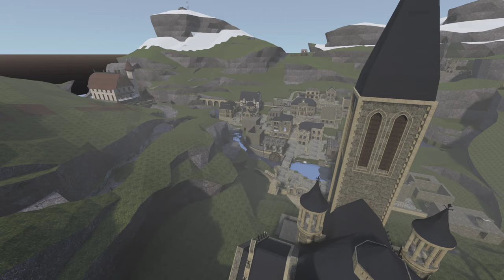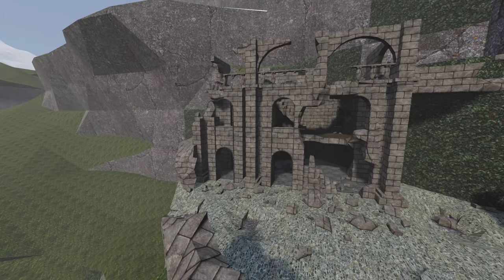Godot Vulkan "cm|Valley" demo with SDFGI and volumetric fog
Recorded live with an i7-6700K and GeForce GTX 1080. The scene runs at about 70 FPS on average in 2560×1440. There's some visible flickering in the video (presumably due to a bug in the current renderer).

The water shader is just a PlaneMesh with a StandardMaterial3D that has its Uv1 property animated. It uses reflections provided by SDFGI.

Performance could be better as the whole level is a single mesh here. This means there are no opportunities for the engine to perform view frustum culling. With a mesh splitting solution, we can likely achieve significantly higher FPS.

Note: This is a preview version and doesn't reflect the final performance or quality of Godot 4.0's renderer.

(I made some local tweaks to add a water plane and change the light direction)